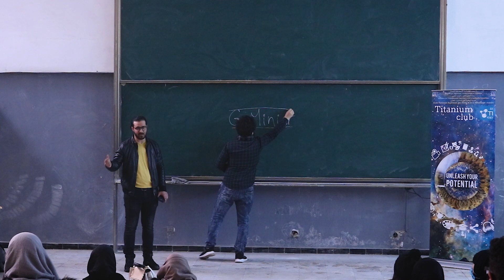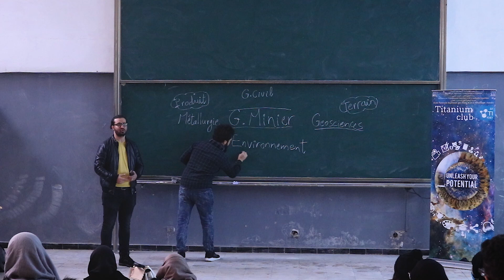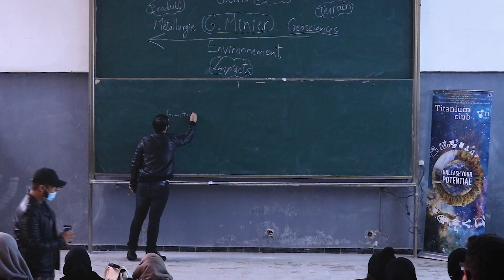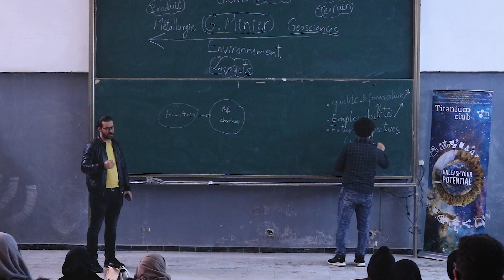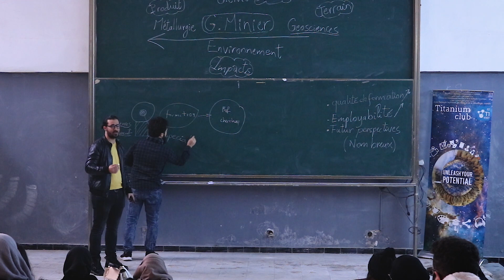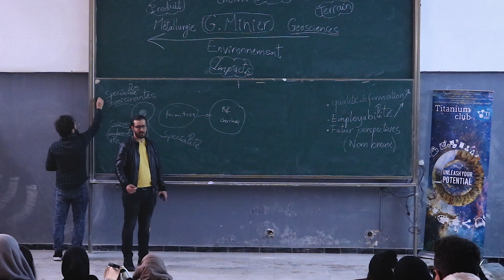Conférence en génie minier ENSMM annaba - PART 1